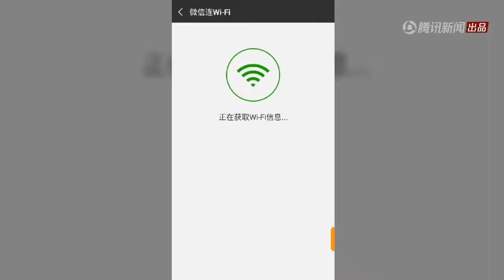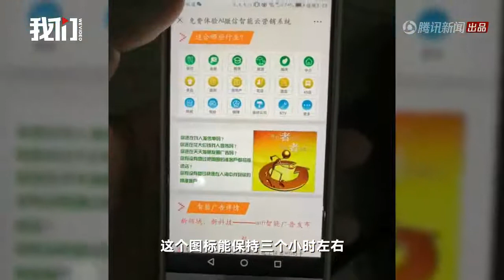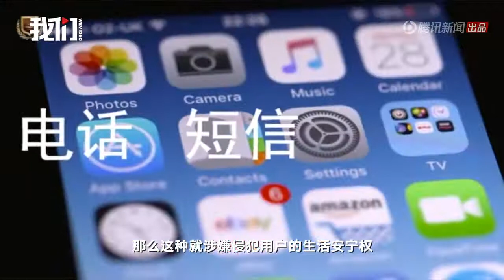手机莫名其妙弹广告？是因为你中了黑WiFi